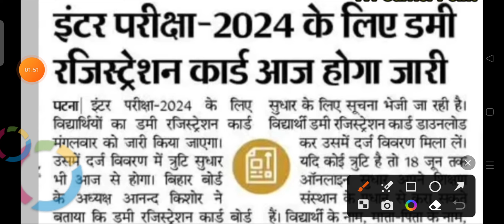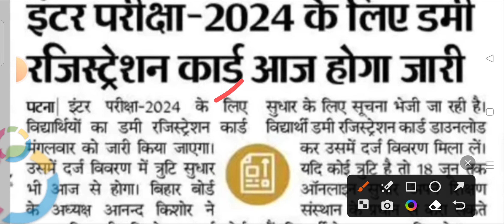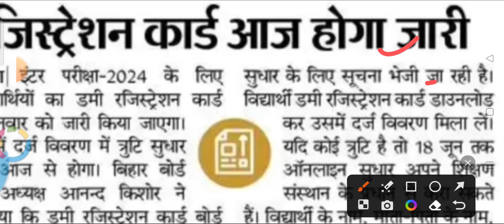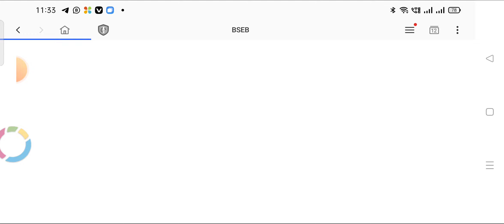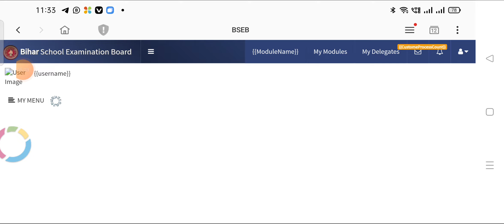Bihar Board inter Dummy Registration card 2023 ? 12th class Dummy Registration card Download Kare